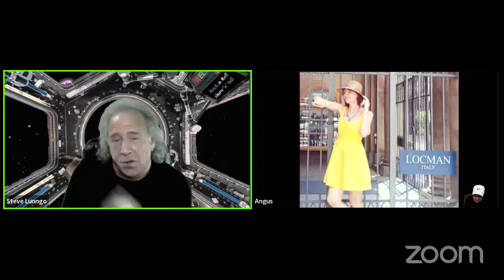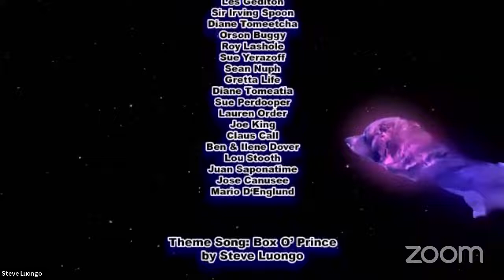Steve Luongo's Rock & Roll Show 'n' Tell